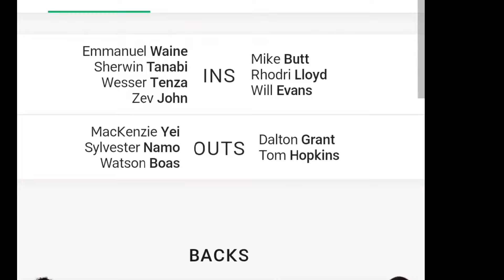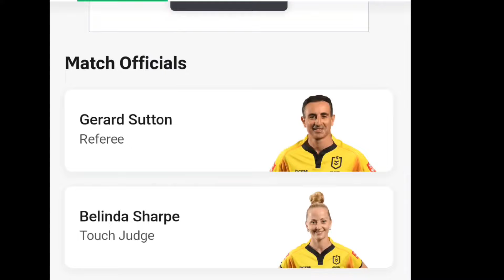PNG Kumuls vs Wales official line up Rugby Leauge World cup)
Go for win PNG Kumuls